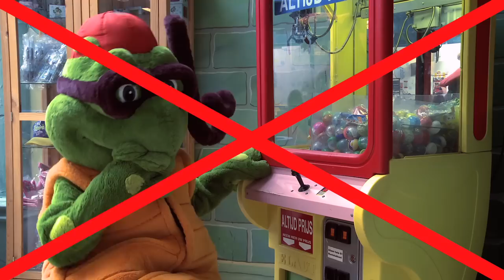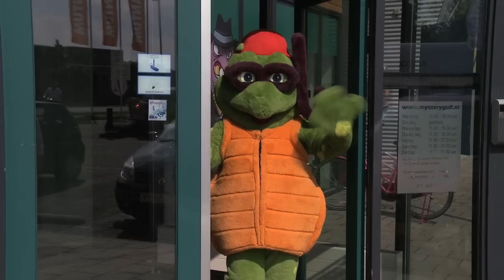Het is altijd feest bij Bubbeljungle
Voor BubbelJungle Speelparadijs uit Leiderdorp heeft Bedrijfsfilm.tv een bedrijfsfilm gemaakt Hierin worden op speelse wijze aan kinderen uitgelegd wat de huisregels zijn bij Bubbeljungle. De film wordt vertoond tijdens een kinderfeestje. Met het gebruik van de film hoeft de begeleidster van Bubbeljungle minder uit te leggen en vergeet ze niets.